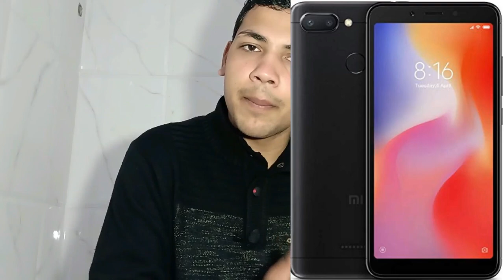XIAOMI REDMI SALE /ASUS OMG SALE HEAVY DISCOUNT ON AMAZON/FLIPKART 2019 IN HINDI/URDU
5000 to 6000 best samrtphone list

buy mobile link

REDMI 6A

REDMI 6

REDMI NOTE 6 PRO

Asus zenfonr max pro m2

Asus zenfone max pro m1

Asus zenfone lite L1

Asus zenfone 5z

Doston, Asus lekar aaya hai "ASUS OMG DAY SALE" aur agar aap Asus ka koi bhi phone lene ka soch rahe ho toh ye sabse accha mauka hai, kyunki aap definitely bahut paise bachaa sakte ho. Is video mein hum apko batate hai sabhi deals aur offers jo Asus Offer kar rahaa hai unke phones ke upar

Hello Dosto is video me maine aap logo ko Asus ke OMG Days sale ke bare me bataya hu jo Flipkart par 6th February se shuru hone wale hai aur 9th February tak chalege. Asus ne India me apne 2 Million se zyada Units sold kiye hai...uski khushi me Asus ne India me Flipkart par unke sare Smartphones par Bhaari discounts diya hai...is video me maine aap logo ko un sales ke bare me bataya hu..Umeed hai aapko video pasand aayegi...